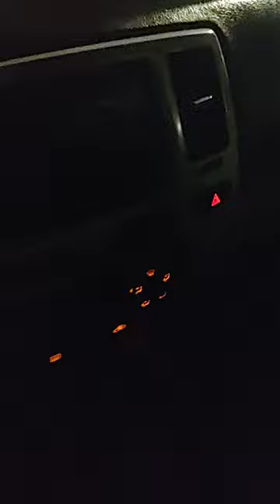teaser. main video tomorrow